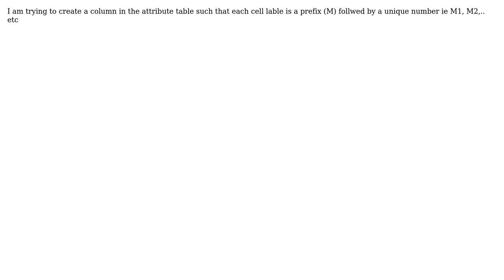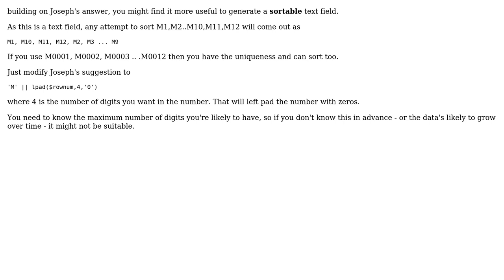GIS: How to create a consecutive alphanumeric column in a QGIS attribute table? (2 Solutions!!)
GIS: How to create a consecutive alphanumeric column in a QGIS attribute table?

With thanks & praise to God, and with thanks to the many people who have made this project possible! | Content (except music & images) licensed under CC BY-SA | Music | Images & others | With thanks to user underdark user Steven Kay user Joseph user Chris and the Stack Exchange Network Trademarks are property of their respective owners. You are responsible for your own actions.